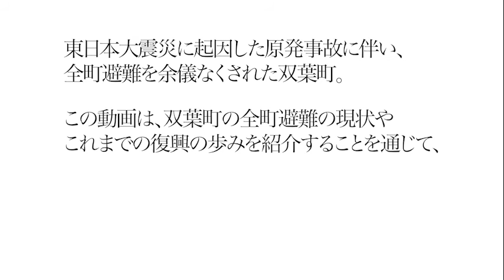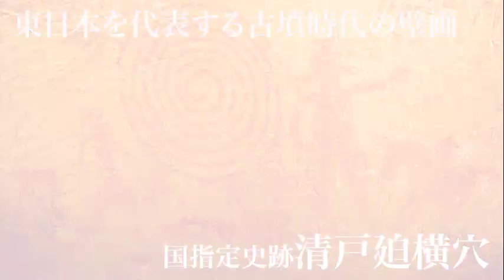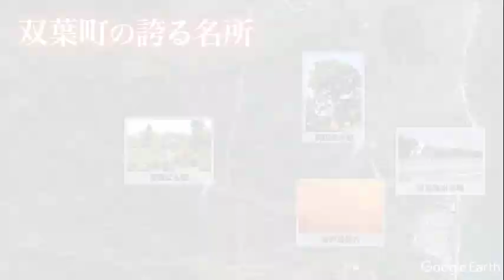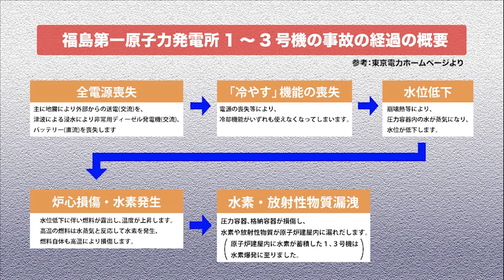双葉町の「いま」-町の現状と震災からの歩み-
双葉町は7年が経過した今も全町避難が続いております。現在、町は1日も早い帰還を目指して復旧・復興に向け全力で取り組んでおります。ありがとうメッセージをきっかけに、このような町の現状に今一度目を向けていただき、全国の皆さまと震災や原発事故を振り返る時間を共有できればと考えております。